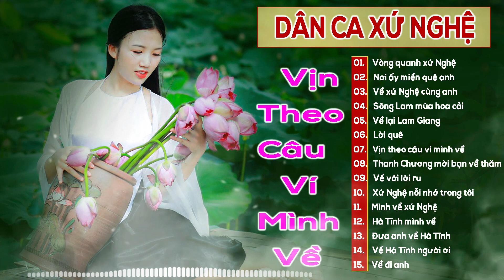Vịn Theo Câu Ví Mình Về 🌸🌸 THANH TÀI ll Chàng ca sĩ trẻ gây thương nhớ Triệu người nghe